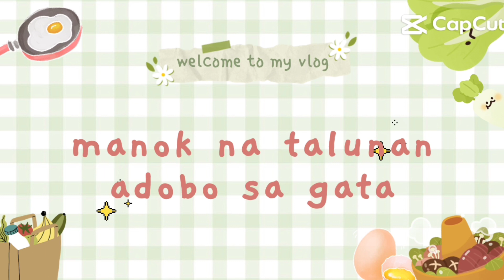nasubukan mo ba ito talunan na manok#adobosagata